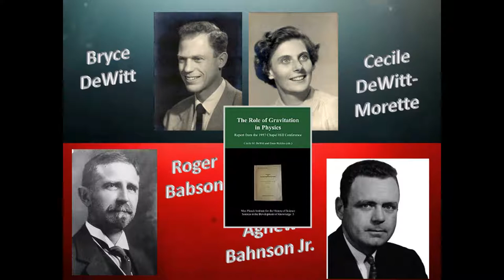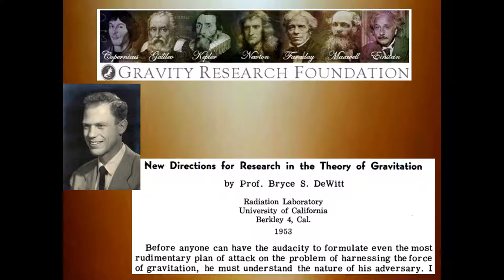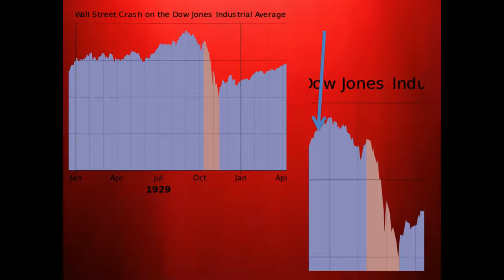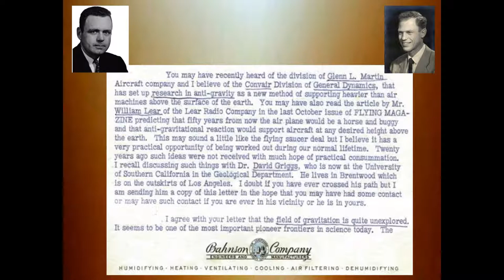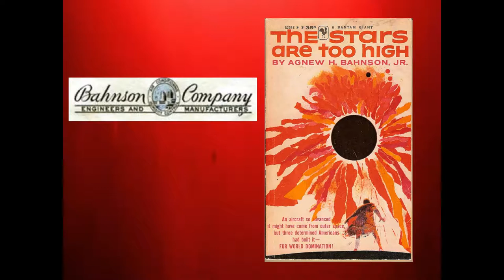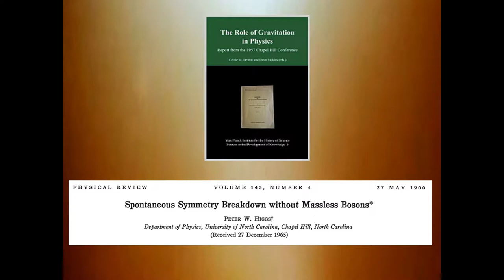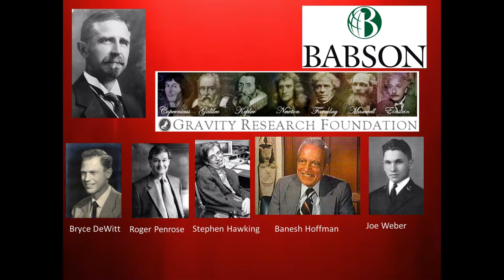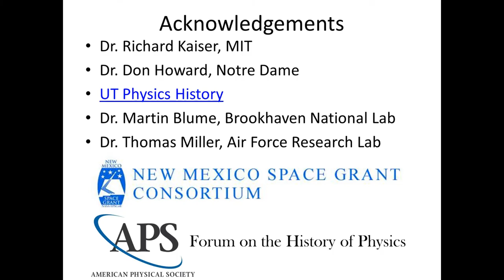How the Fringe Funded the Higgs - A Short Trailer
A quick look at how fringe physics of the 1950s led to the funding of the research done by Higgs of Higgs Boson fame. Along the way, you'll also see Thomas Townsend Brown and his (in)famous gravitators, Agnew  Hunter Bahnson Jr., Griggs—the civilian pilot of the first radar test plane during World War II, and a painting by Thomas Eakins. Everything's related.